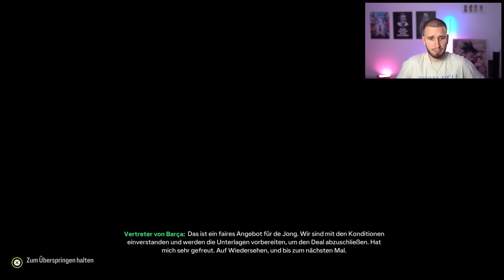FC BAYERN SPRINT TO GLORY SHOWDOWN 😱🔥 DennisGamingTV vs IamTabak EA FC 24